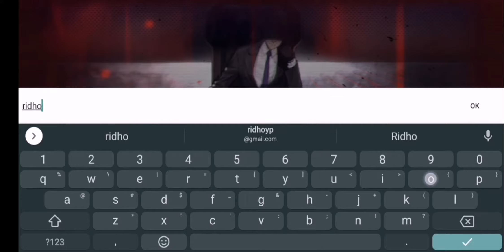Action 2D Android Game Counter Side CBT Lastday Gameplay